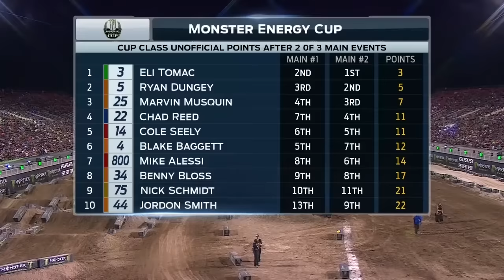Supercross Rewind - 2016 Monster Energy Cup - 450SX Main Event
Watch this Supercross Rewind of the 2016 Monster Energy Cup 450SX Main Event@

Monster Energy® AMA Supercross, an FIM World Championship, is the most competitive and highest-profile off-road motorcycle racing championship on the planet. Over 17 weeks between January through May and a million-dollar All-Star Race, Supercross attracts some of the largest and most impressive crowds inside the most recognizable and prestigious stadiums in North America to race in front of nearly one million live fans and broadcast to millions more worldwide. The track takes all the exciting obstacles of outdoor riding—jumps, turns, and bumps—amplifies them, and puts them in easy view of spectators.

Founded in America and sanctioned by the American Motorcyclist Association (AMA) in 1974, Supercross is currently co-sanctioned by the Federation Internationale de Motocyclisme (FIM), the official global governing body for motorcycle racing, thus making it a formal World Championship.

Monster Energy Supercross is available on TV via NBC Sports and streaming on Peacock in the US. Monster Energy Supercross is available via Supercross Video Pass outside the US.